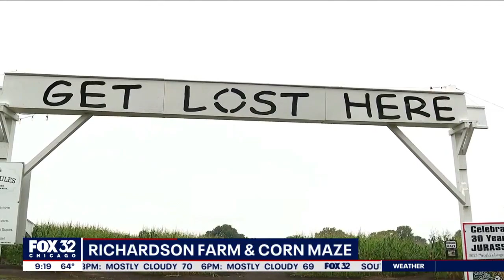Richardson Farm's corn maze never ceases to amaze.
They call it "the world's largest corn maze". Have fun getting lost in a dinosaur-themed maze this year at Richardson's Adventure Farm in Spring Grove. Tim McGill saw it from their observation tower where he chucked a few pumpkins on Good Day Chicago.